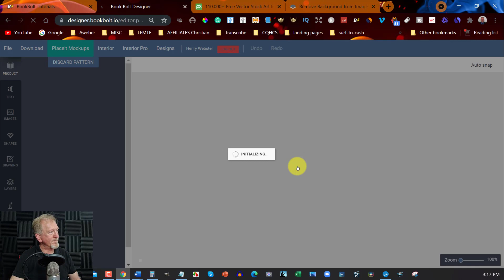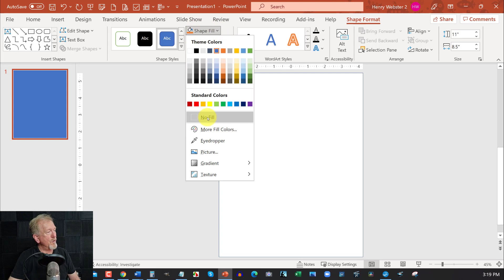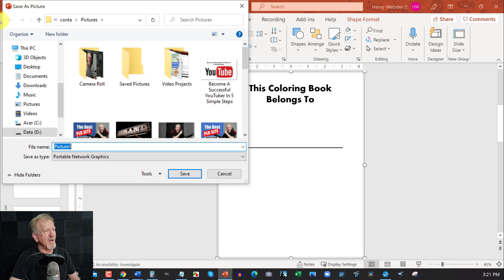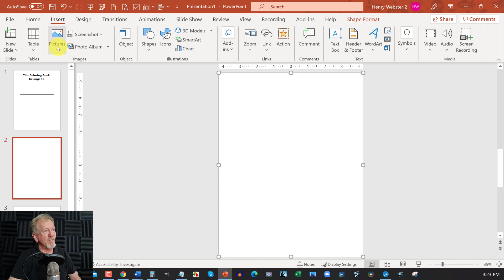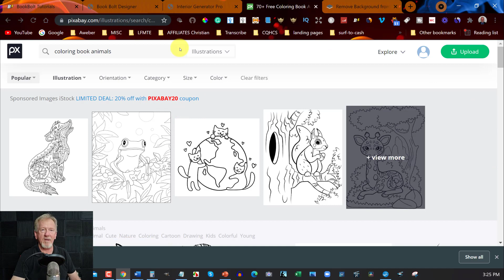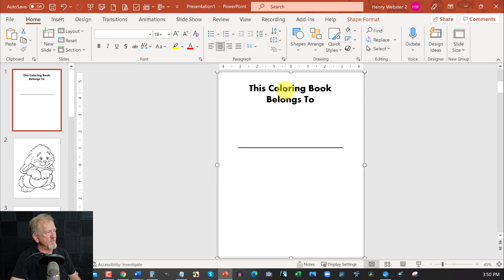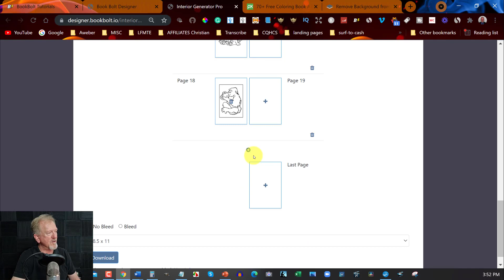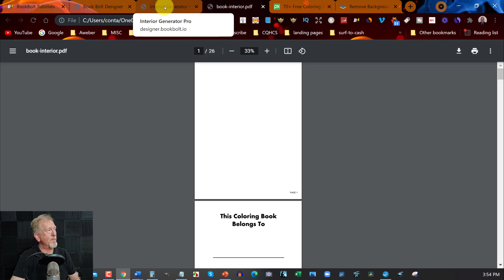Coloring Book In Book Bolt - Book Bolt Coloring Book!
In this video, we will be discussing Coloring Book In Book Bolt - Book Bolt Coloring Book!

My Favorite Low Content Supplier BookBolt.

My Favorite Article Rewriter is
QuillBot

If you would like to grab hold of Pictory

If you are looking for equipment to start a YouTube Channel

TimeStamps
00:00 Intro
00:38 Book Bolt Designer
00:52 Book Bolt Designer Set Up
01:31 Interior Generator Pro
02:01 Creating This Book Belongs To Page
05:45 Finding Images
09:45 Adjusting Image Size For Coloring Book
11:18 Adding Images To Interior Generator Pro
13:19 Adding Images To Pages
15:00 Creating PDF
17:05 Conclusion
17:31 End Screen